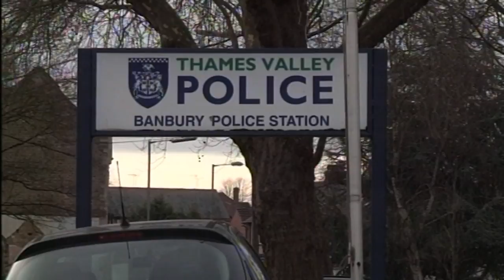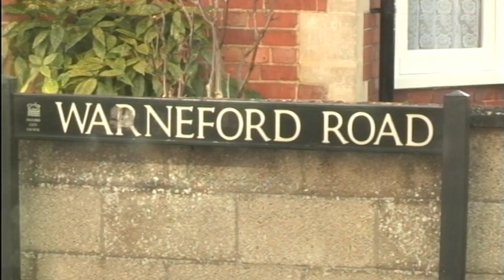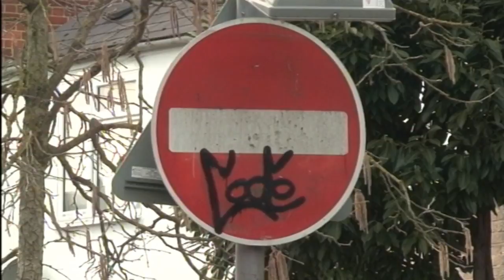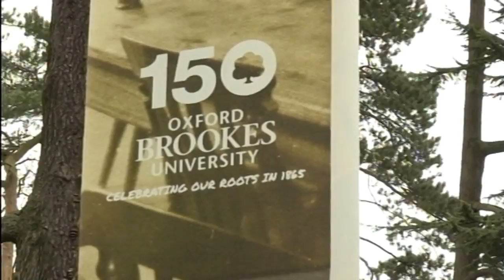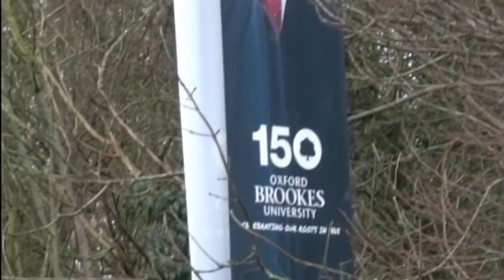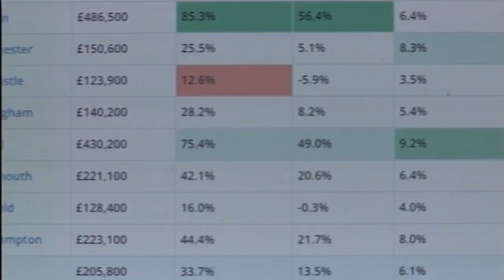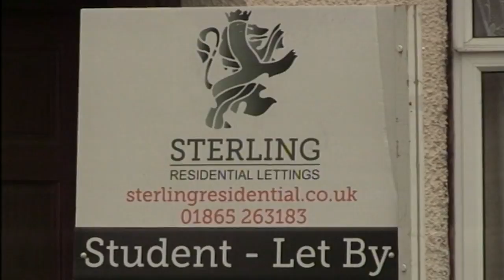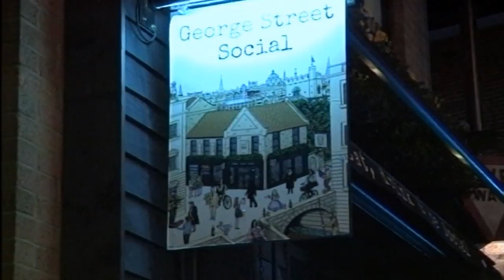BrookesTV News Series 11 Ep02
Episode 2 of series 11 brings you news of anti-social behaviour across Oxford, the Governments axe to nurse bursaries, ongoing pothole issues and how property prices in Oxford are continuing to effect us.

In lighter news we find out about the films that Oxford Brookes film students are putting on at the local independent cinema, see what students really think about the University through the National Student Survey and get to grips with some retro video games at a local pub that's using them to bring in the punters.

We are also joined live in the studio by Andrew Mudd, the LGBT officer for the Brookes Student Union.

All content is produced from scratch by students on the Digital Media Production BSc.
(If you're interested in taking our courses and working on BrookesTV yourself, search for 'Digital Media Production' on the Oxford Brookes website).